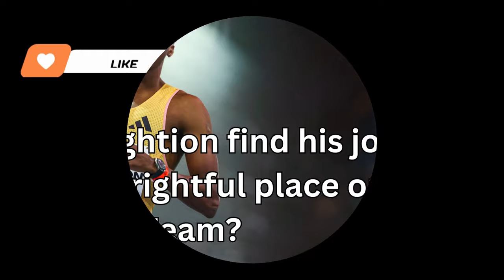Erriyon Knighton Exonerated; 10.93 Stormed Into the 200 Meter Finals at the Olympic Trials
Erriyon Knighton was Fully Exonerated in time to compete at the USA Olympic Trials.